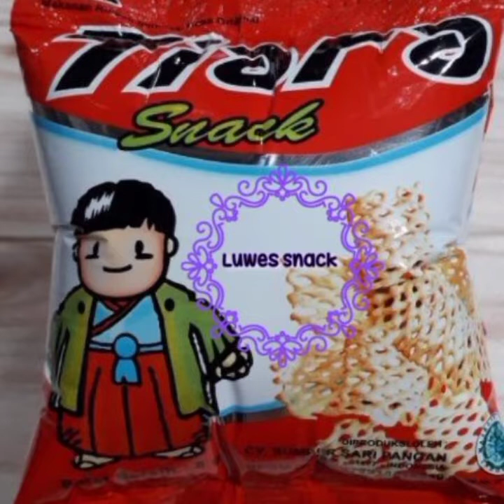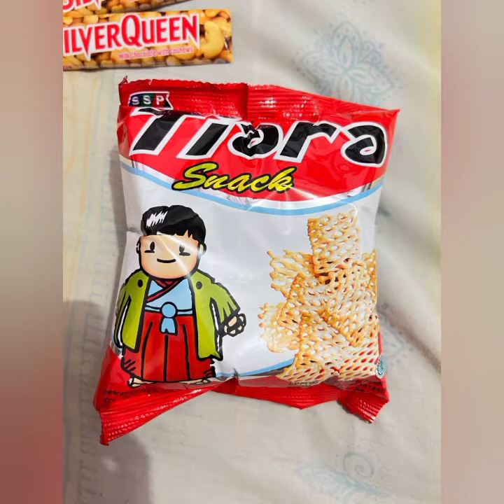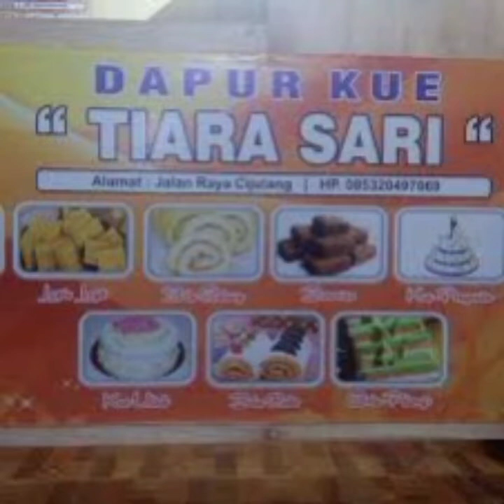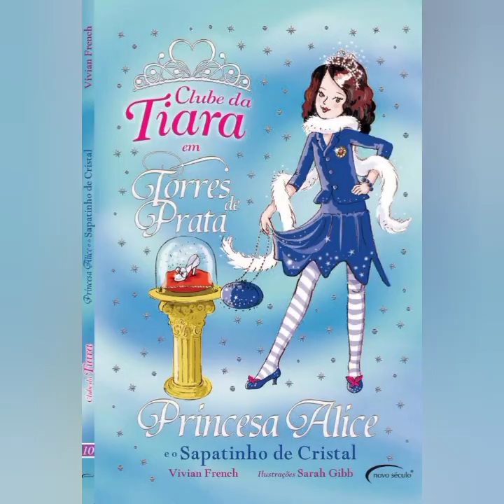TIARA ❗kamu suka yang mana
Tiara